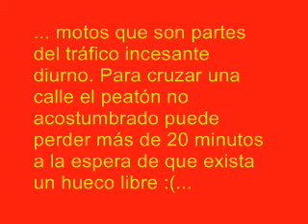Hanoi in motorcycle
Recorrido por calles de Hanoi, Vietnam, en moto.